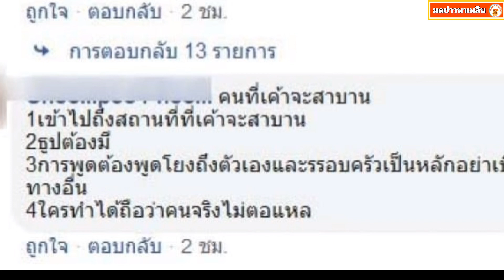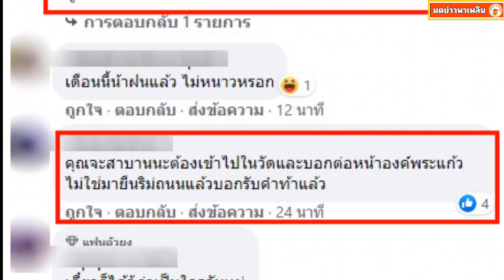พ่อแม่ชมพู่ รับคำไปสาบานวัดพระแก้ว ทำไมไม่ยอมเข้าไปในวัด